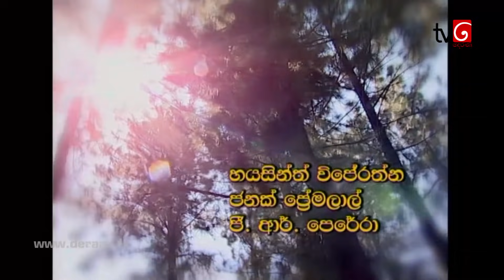Adaraniya Purnima | Episode 463 23rd April 2021